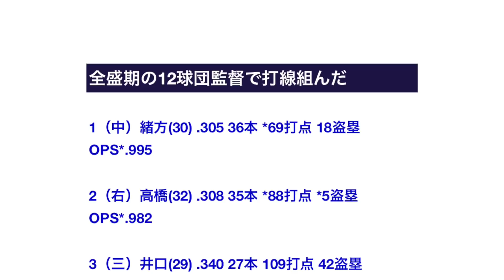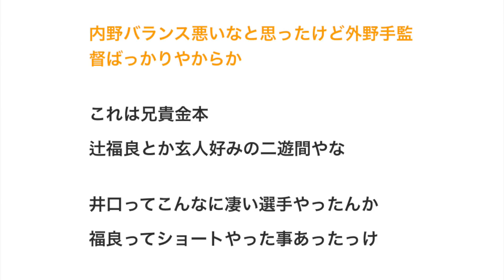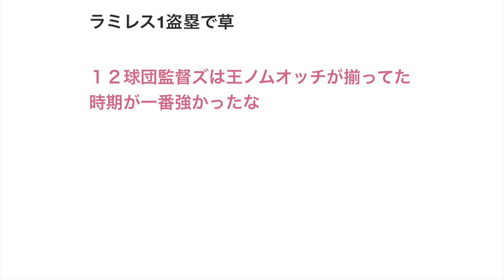全盛期の12球団監督で打線組んだ